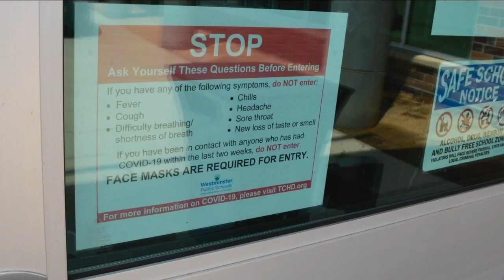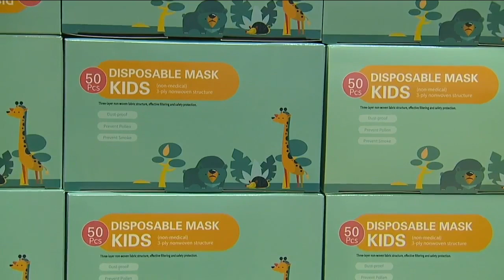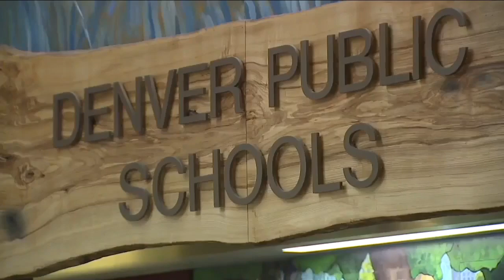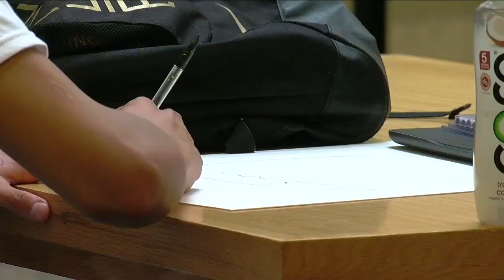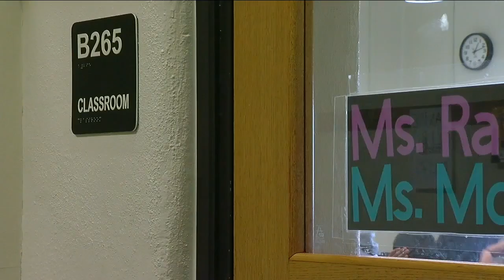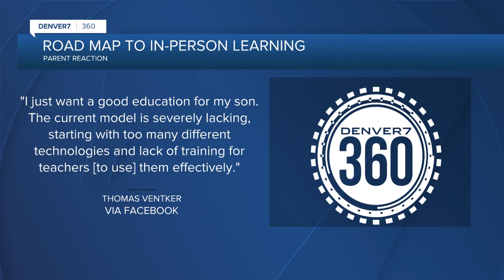Denver-area superintendents and Governor Polis detail plan for return to in-person learning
On Tuesday, Governor Jared Polis and Denver Public Health officials said science affirms students can safely return to in-person learning with a plan for enhanced safety protocols.